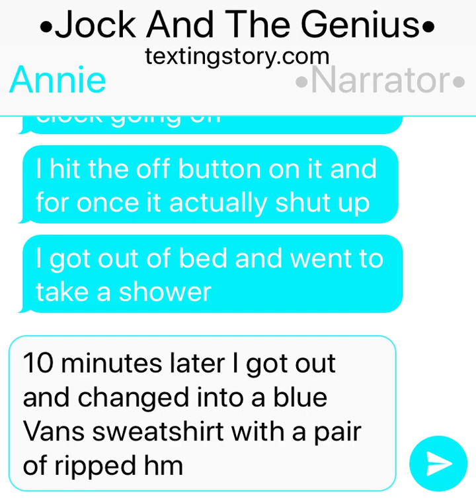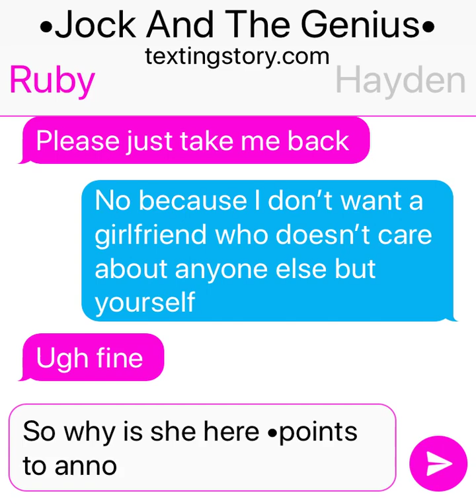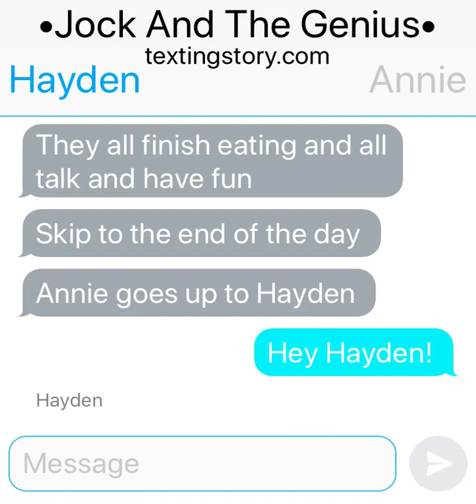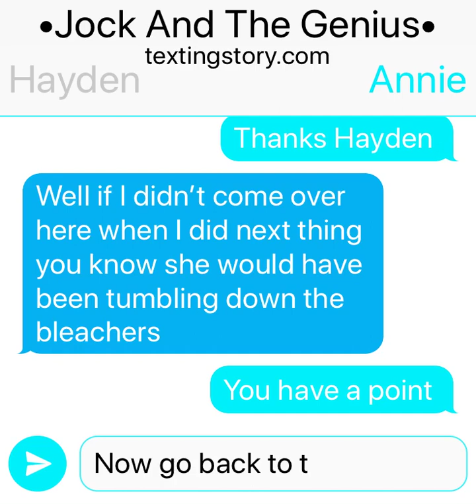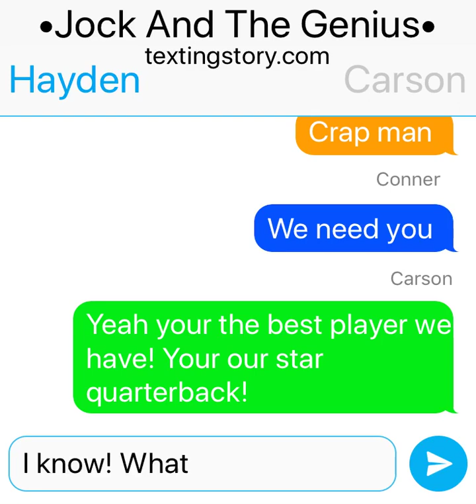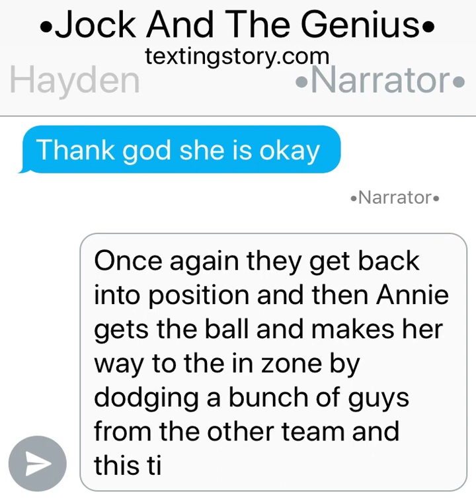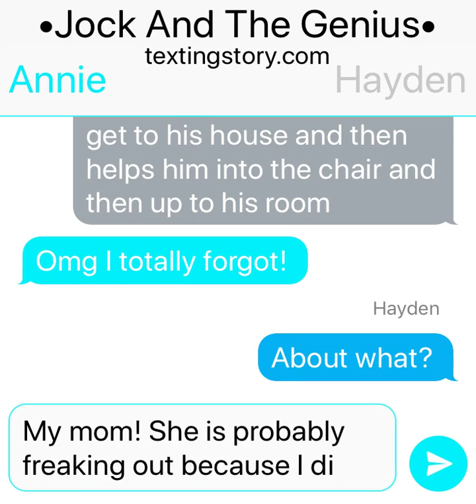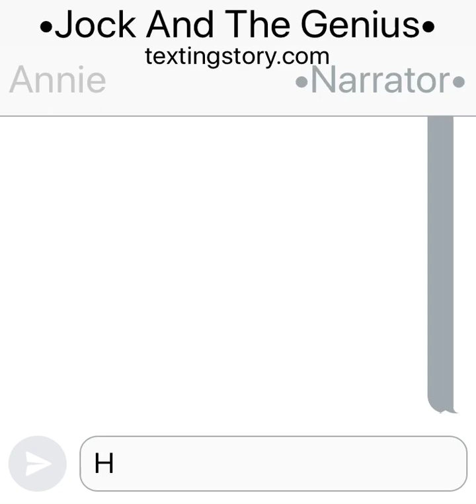•Jock And The Genius• EP2 The Football Game